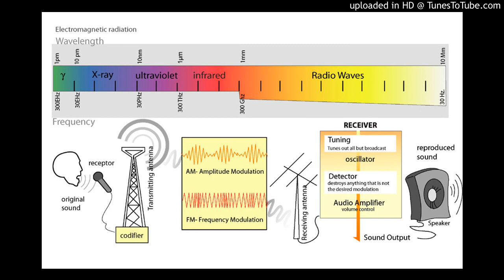990 kHz Rádio Contemporânea (Rio de Janeiro)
18:14 UTC
TX Rio de Janeiro
RX Belo Horizonte
Receiver XHDATA D808
Antenna: Loopstick
PY4004SWL